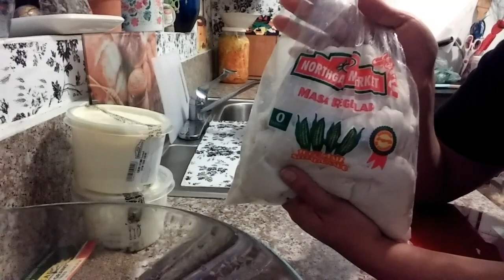COMO HACER QUESADILLA PAN DE MAÍZ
Receta. poner en un bol
5 yemas. 1libra de requeson
 2 tazas de crema 1 libra de dulce de atado
anis al gusto1 cucharadita de polvo de hornear 8 onzas de margarina mezclar todo muy bien y incorporar las claras a punto de nieve hornear a 350 f por 45 a 50 minutos
Pan tradicional salvadoreño
hecho con masa
dulce de atado huevos margarina
anis requeson y crema.